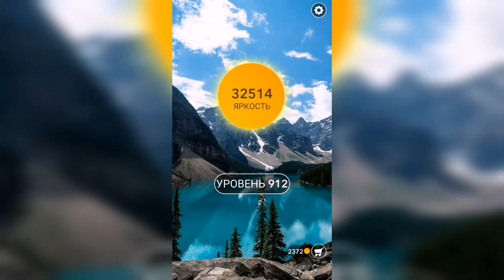Word / Слово Крест: Поиск русского кроссворда / Уровень 912